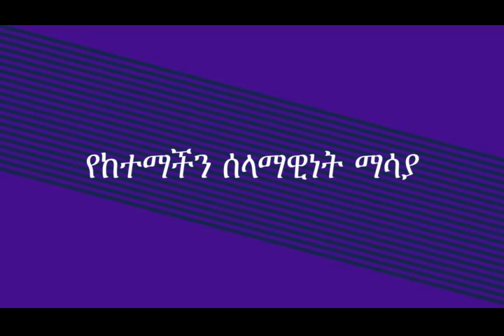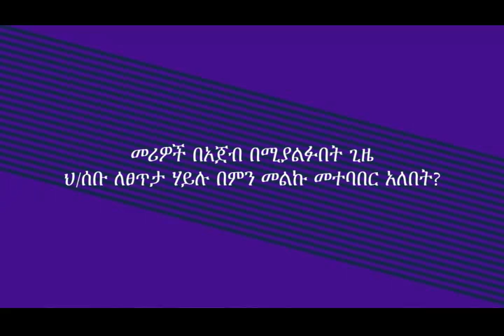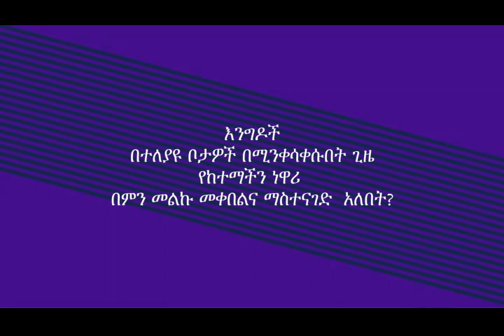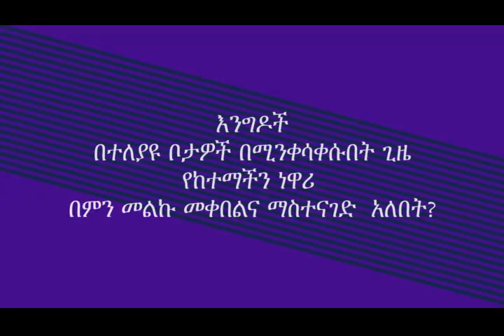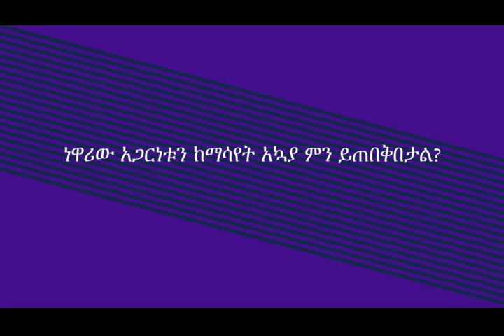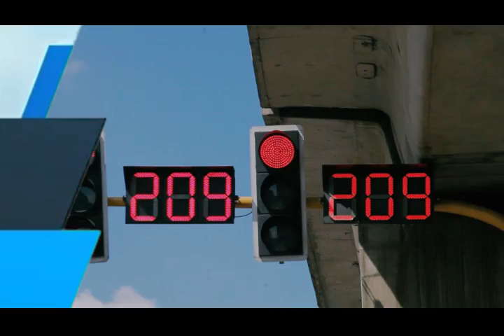የአዲስ አበባ ከተማ አስተዳደር ፖሊስ ሳምንታዊ ዜና እና ወንጀል እና ትራፊክ ነክ ፕሮግራሞች 28 5 2014